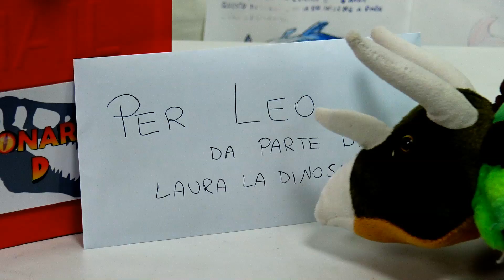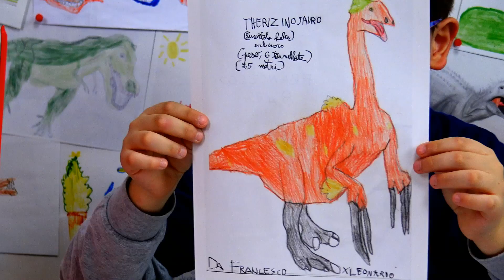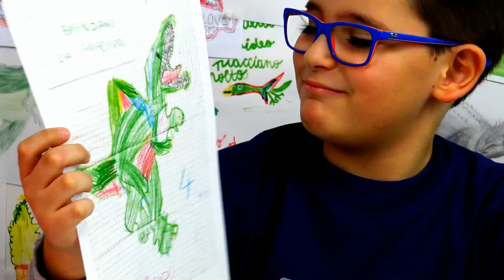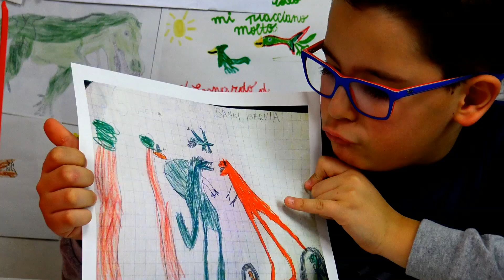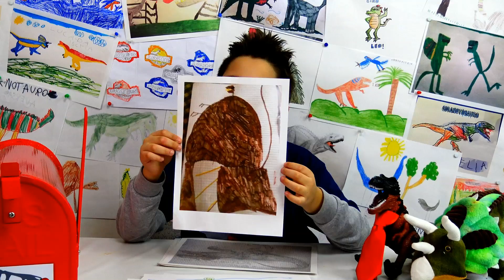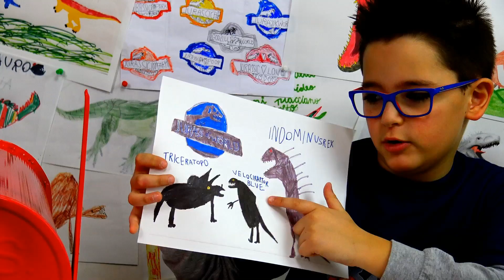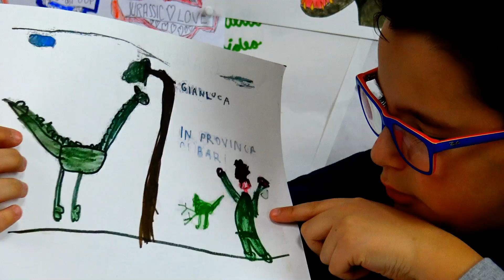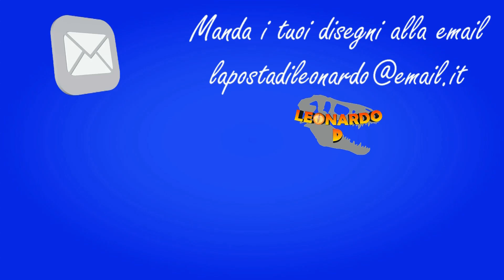DINO POSTA APRILE - Leonardo D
DINO POSTA del mese di Aprile 2016 dove mostro tutti i vostri meravigliosi disegni e le foto dei vostri dinosauri! Grazie mille!
Il mondo dei dinosauri visto dai bambini - The world of dinosaurs seen by children